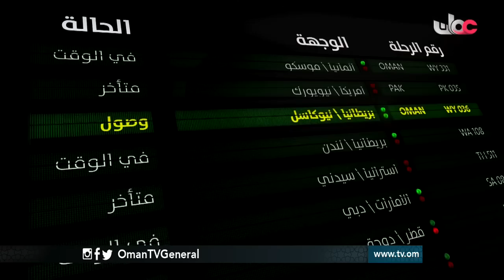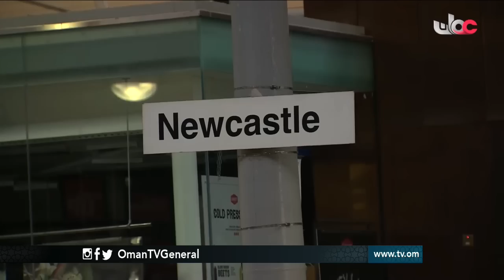أوتوغراف | رئيس المجلس الإستشاري الطلابي في بريطانيا فهد الكلباني | الأربعاء 23 رمضان 1437 هـ